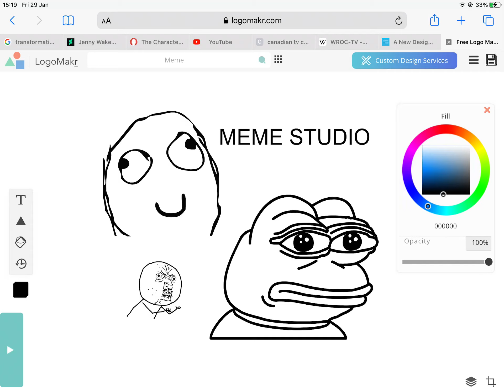Meme Studio Logo (2001-2009)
Taken from many Meme Studio shows.